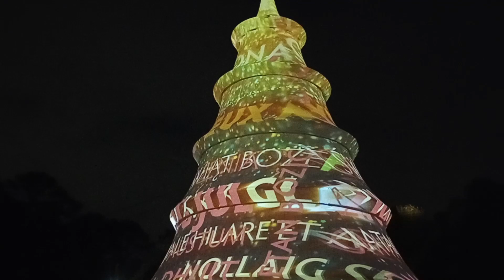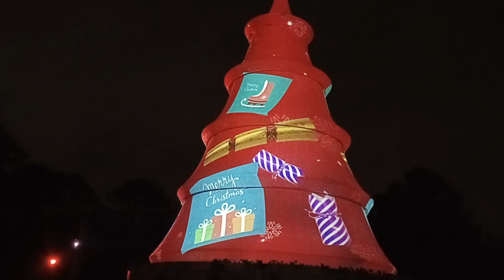Enchanted Tree Lighting Ceremony ft Santa Claus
Learn all about Christmas traditions from around the world, and then watch Santa's high-flying entrance as he light up the giant Christmas tree. Don’t miss this IMMERSICVE holiday experience. All ages.

In Order:
00:00 Christmas Traditions
06:39 Santa
11:15 Closing